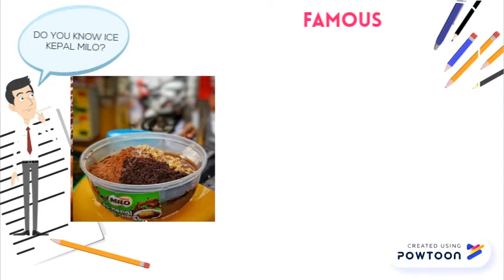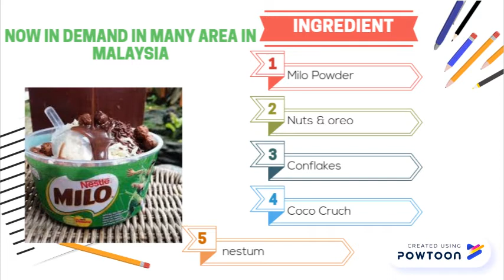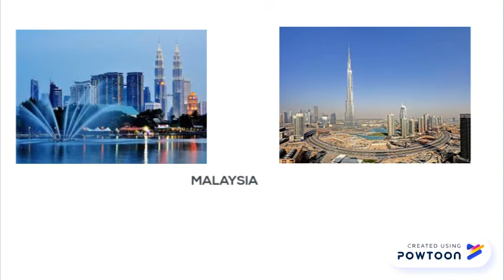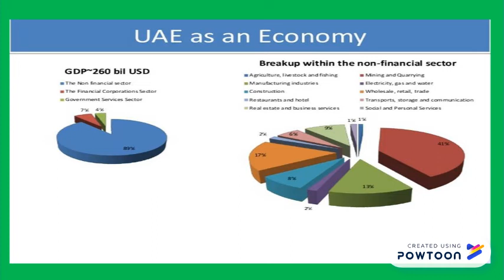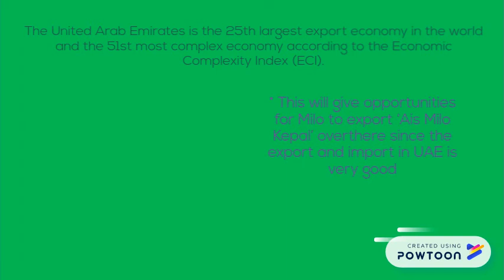Video Documentation "Ice Kepal MIlo"